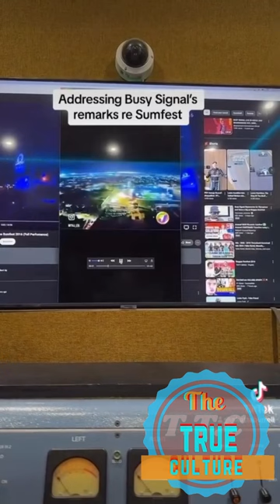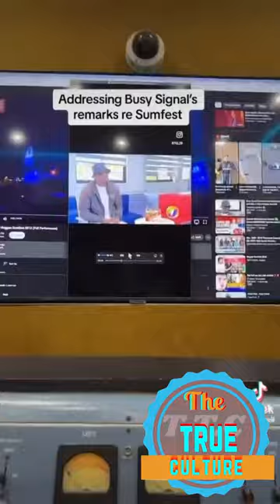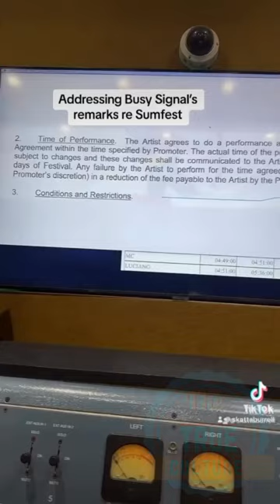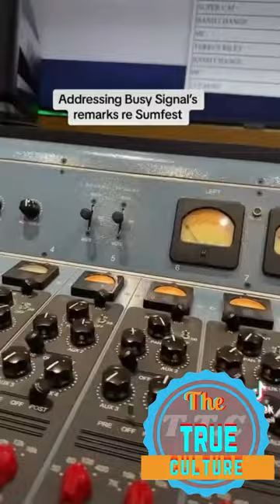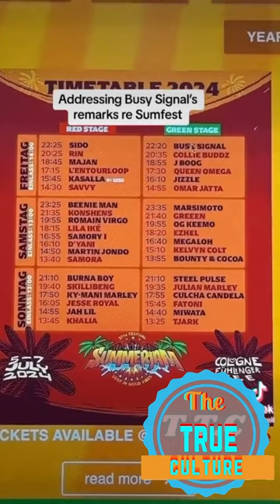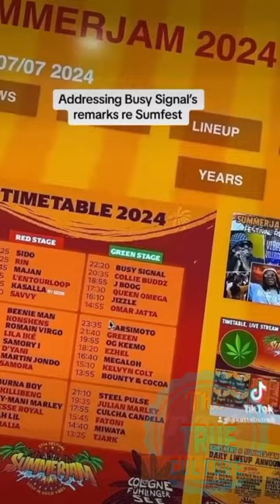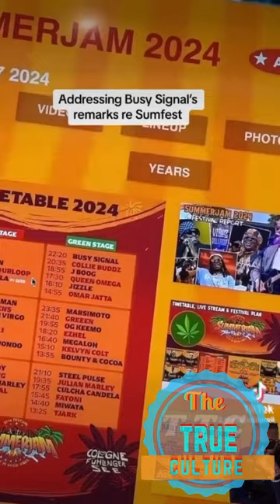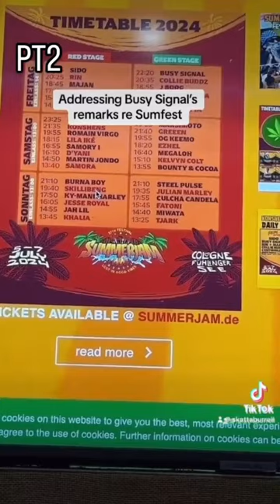Skatta Burrell clarifies what busy signal said about how artist get treated in jamaica by promoters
Skatta Burrell clarifies what busy signal said about how artist get treated in jamaica by promoters in a interview